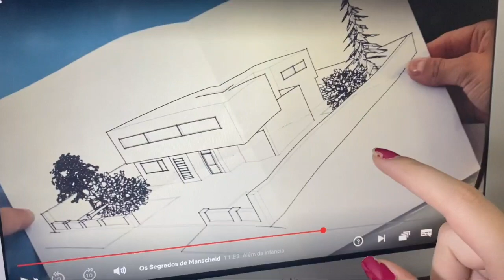STUDY VLOG: PASSANDO MATÉRIA A LIMPO (VÍDEO NARRADO)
📚 Para envios de correspondências:
Fabiana Silva
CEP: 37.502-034